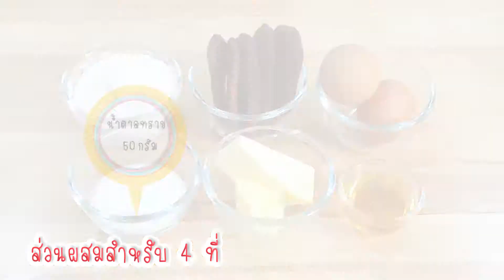เค้กกล้วยตากไมโครเวฟ - เค้กไมโครเวฟ Sun Dried Banana Microwave Cake - 1 Minute Cooking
เราเชื่อว่าเค้กสูตรไมโครเวฟคงเป็นเมนูที่­ใครๆ ก็อยากทำทานกับแบบง่ายๆ และรวดเร็ว วันนี้เรามีเค้กสูตรไมโครเวฟมาฝากซึ่งเค้ก­สูตรนี้มีส่วนผสมของกล้วยตากและน้ำผึ้ง ที่ทั้งหอมและหวาน ยิ่งทานตอนอุ่นๆ ร้อนๆ ยิ่งอร่อย

สูตรเค้กกล้วยตาก Sun Dried Banana Cake (เมนูไมโครเวฟ)

วัตถุดิบเค้กกล้วยตาก Sun Dried Banana Cake (เมนูไมโครเวฟ)

1. ไข่ไก่ 2 ฟอง
2. แป้งเค้ก 70 กรัม
3. เนยสดรสจืด 50 กรัม
4. น้ำตาลทราย 50 กรัม
5. น้ำผึ้ง 2 ช้อนโต๊ะ
6. กล้วยตากหั่นชิ้นเล็ก 5 ลูก

วิธีทำเค้กกล้วยตาก Sun Dried Banana Cake (เมนูไมโครเวฟ)

1. ตีไข่ไก่กับน้ำตาลพอให้น้ำตาลละลาย ใส่เนย แป้งเค้ก และน้ำผึ้ง คนให้เข้ากัน นำกล้วยตากใส่ลงไปผสมกับส่วนผสมเค้ก 1/2 ส่วน จากนั้นเทใส่พิมพ์ นำเข้าไมโครเวฟ ไฟกลาง (500 วัตต์) ประมาณ 2 นาที
2. นำกล้วยตากส่วนที่เหลือ ใส่ลงไปด้านบน กดลงไปเล็กน้อย แล้วนำเข้าไมโครเวฟต่ออีก 2 นาที ให้เค้กสุกทั่วทั้งชิ้น นำออกจากพิมพ์แล้วหั่นเป็นชิ้น ทานคู่กับน้ำผึ้งขณะอุ่นๆ